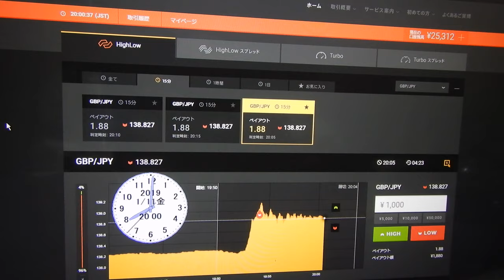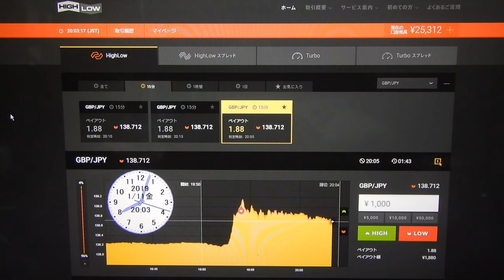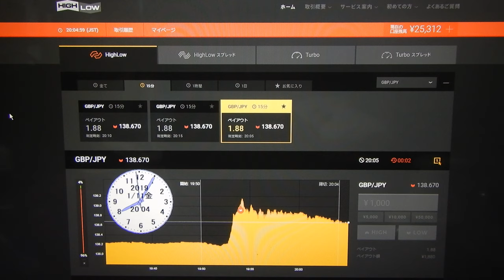２０１９年の今年は合計で１敗で２７１９２円に。先生は世界１の長者番付を越すことが目標です。（勝つためにはスペシャリスト者の先生の用に何万回もライブ投資して経験を積むことです）